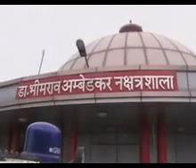Mycitynews24 - Rampur, up , rampur news, rampur live, latest rampur, news rampur